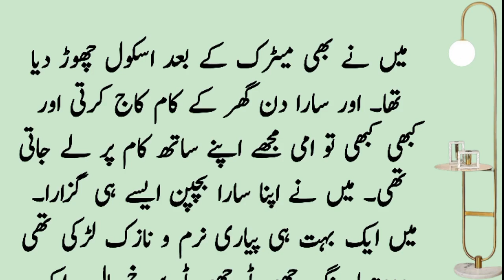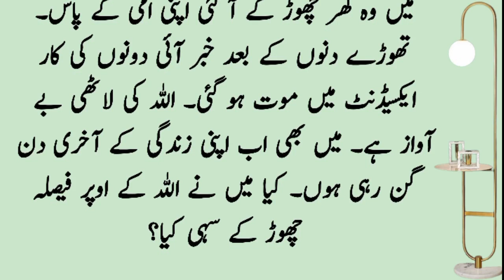Sachi Kahani // Moral Story // heart touching Story // دل کو چھو لینے والی کہانی /